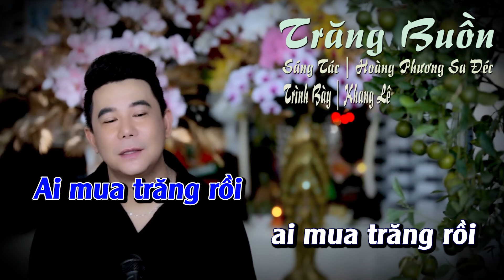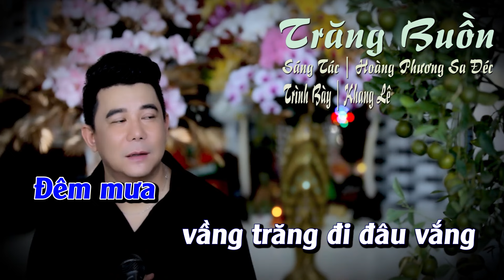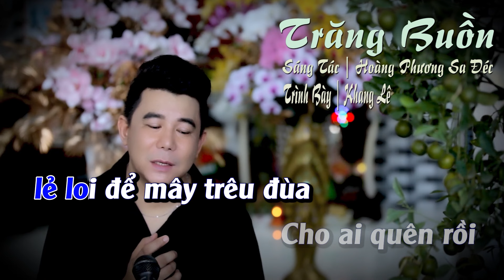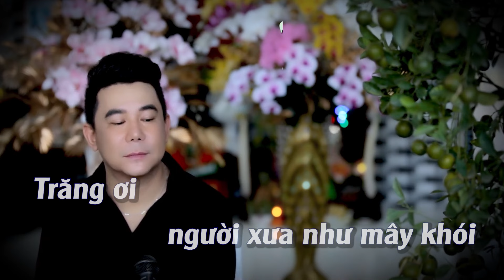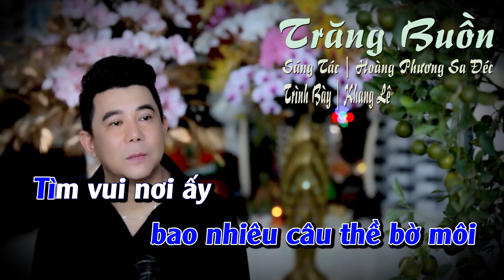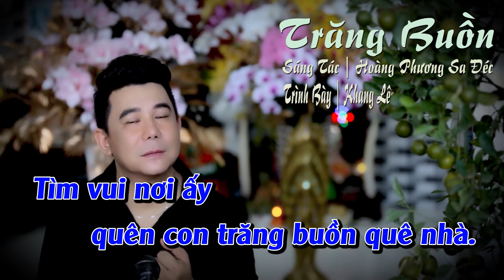Trăng Buồn " KARAOKE " | Khang Lê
Ngày sinh : 10 | 03 | 1982
Thể loại: Liên Khúc Cha Cha Cha , Bolero , Dân Ca , Trữ Tình
Quốc Gia: Việt Nam

TRĂNG BUỒN " KARAOKE
Sáng Tác | Hoàng Phương Sa Đéc
Trình Bày | Khang Lê